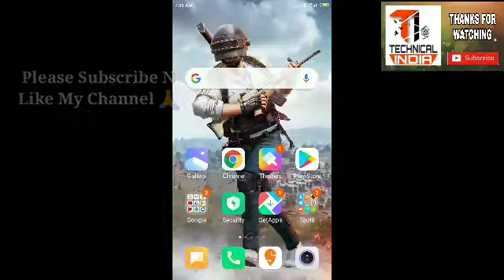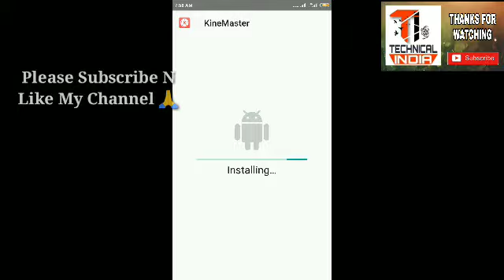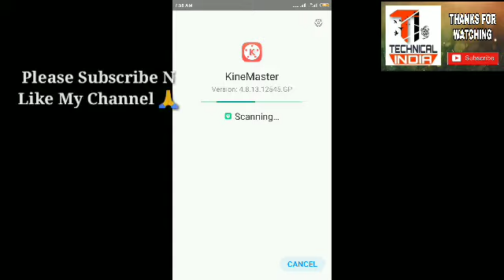How To Remove Watermark (LOGO) In Kinemaster For Free काइन मास्टर का वाटर मार्क कैसे हटाए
Want to create incredible videos on your phone, tablet, or Chromebook? KineMaster is the full-featured video editor you are looking for! KineMaster and all of its editing tools are free to use
download mod kinemaster apk
kinemaster is best mobile video editer software.

kinemaster apk
kinemaster pro
video editer

______x________x__________x_______

🙏Namaste friends this video about

_____X_____X_______X_______x_____

Unboxing & review

____x____x______x______x____

____x_____x______x_____x____

Tips & Tricks